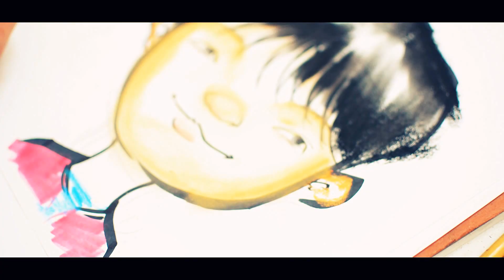POY: Live Caricatures at Lansdowne Mall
I drew in Lansdowne Mall Richmond BC, this video is a short reel of my work in action.  I'm offering the lowest price and the best product out there in this market at $40/hour so if you are local and find this video awesome then email me right now for a party or event!